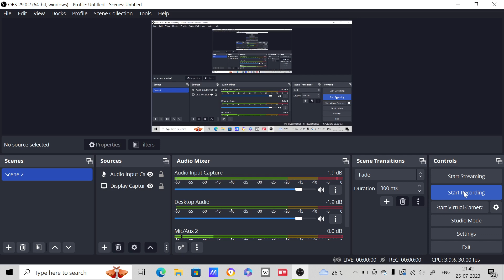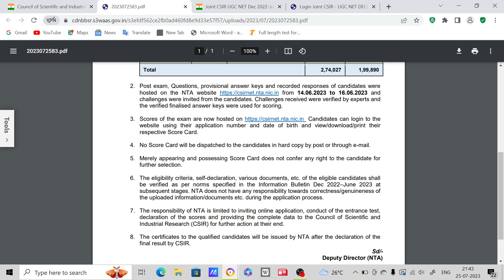csir net score card 2023| csir net result 2023